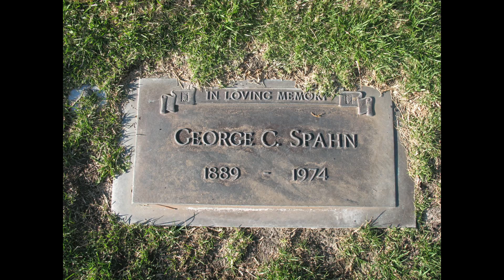Spahn Ranch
'Spahn Ranch' written by Jimmy Dowd & Kevin McCann/ Kevin McCann- Bass; Jimmy Dowd -Guitar, Piano Lead and Back-up Vocals; Ziv Shalev- Back-up Vocals. Eran Asias- Drums. Produced by Ziv Shalev.